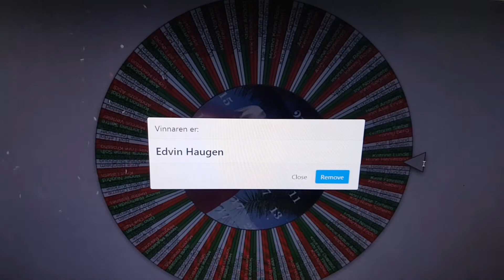Vinnar av oppvarmingsoppgåva i haugenfotball.no sin julekalendar 2020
Trekning av vinnar av oppvarmingsoppgåva